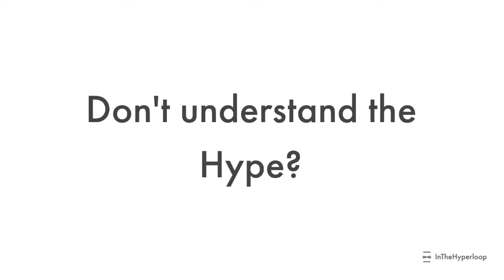Don't understand the Hype? - InTheHyperloop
Don't understand the Hype?

Live Shows
News Pods
Interviews

Conversations about the Hyperloop.
From InTheHyperloop.

Your link to the Loop.

InTheHyperloop.com & @inthehyperloop